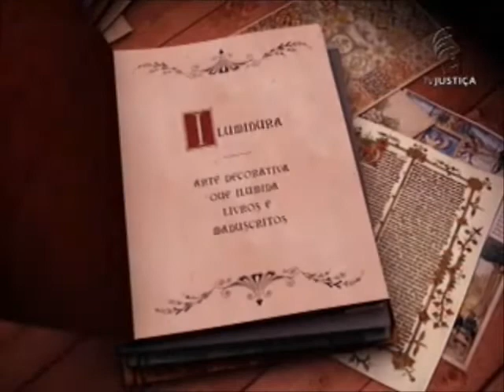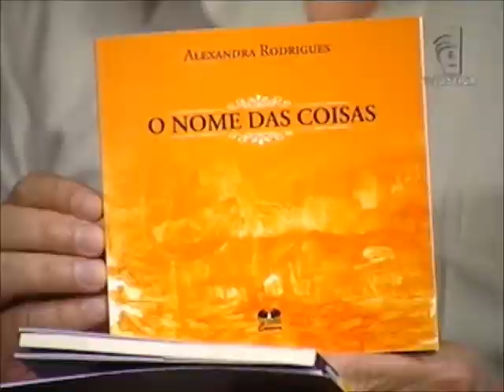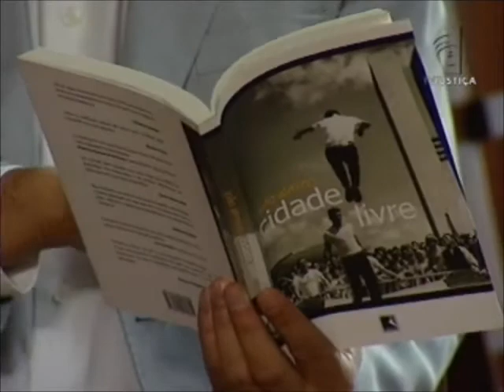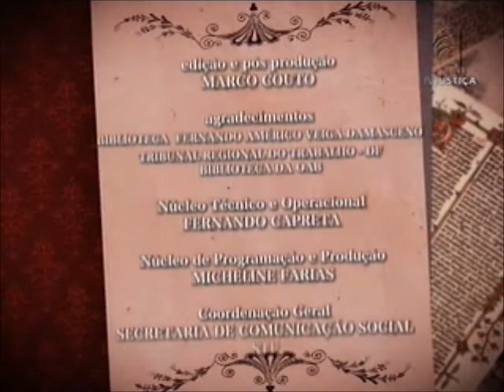Iluminuras - Cadmo Soares Gomes e Alexandra Rodrigues (18/01/13)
Direito e literatura, duas formações que caminham juntas na trajetória de Cadmo Soares Gomes. Advogado com atuação na área internacional, também se graduou em letras e acredita que as duas áreas se complementam, já que ambas têm como instrumento fundamental a palavra. "O direito conversa muito com a literatura. É uma ciência que se manifesta por intermédio da palavra, puramente, ou a palavra escrita ou a palavra falada, que é também a maneira pela qual e literatura se manifesta, Então, as duas áreas são muito bem casadas," avalia o jurista. Hoje, além da prática jurídica, Gomes também faz crítica literária e escrever um livro está entre os seus projetos.